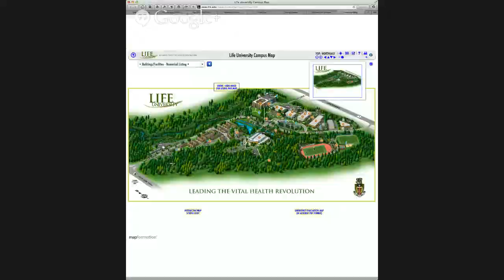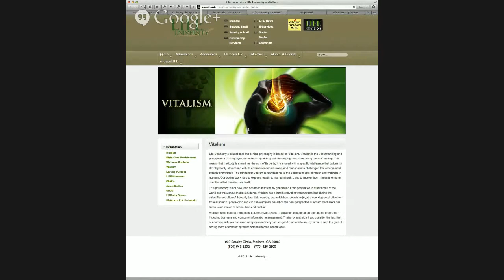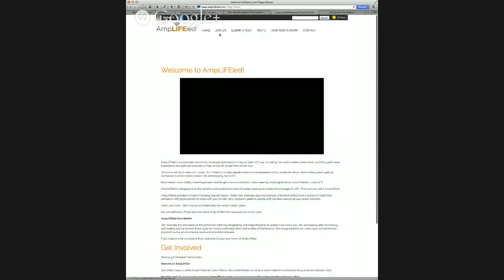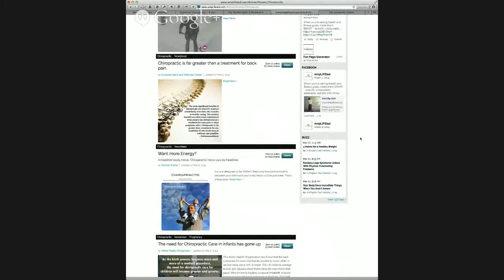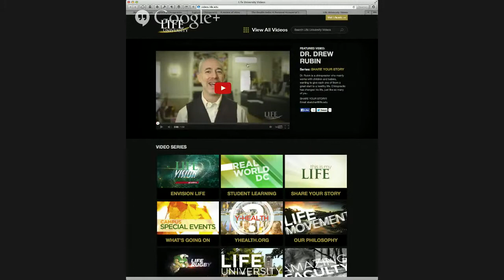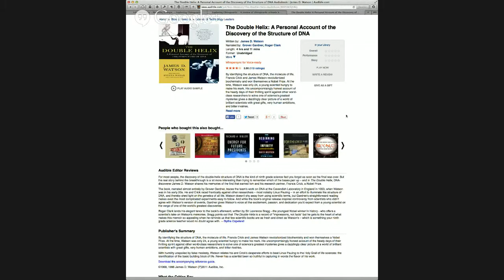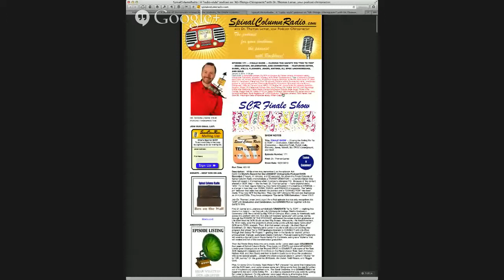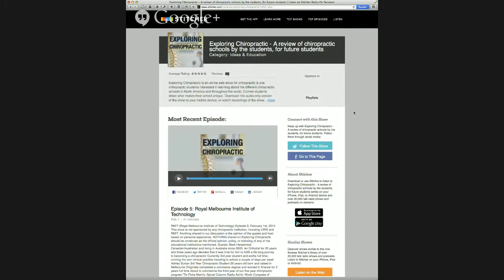Exploring Chiropractic: Life University